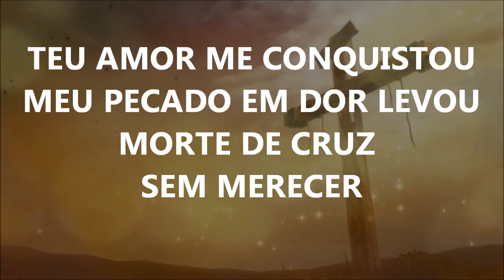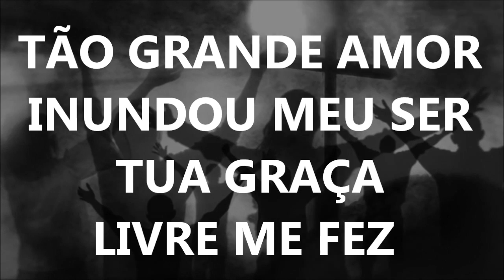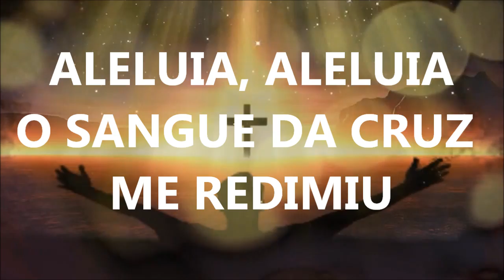Tão Grande Amor (Letra)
Se sentir em seu coração de ofertar ao criador do canal para que continue fazendo edições como essas o e-mail do pix está acima.

Louvor " Tão Grande Amor", Grupo Abba - Com letra